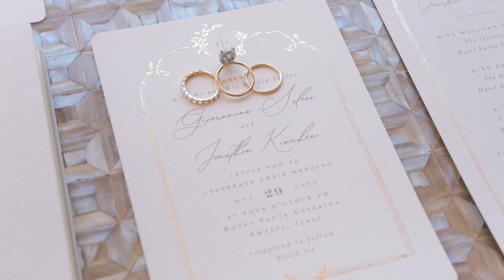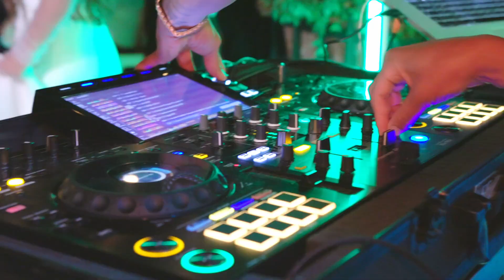A Romantic Wedding at Hotel Santa Caterina, Amalfi | Emiliano Russo Studio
Embark on a journey of love and enchantment as Emiliano Russo Studio invites you to witness the beauty of a wedding at Hotel Santa Caterina in Amalfi. Nestled along the rugged coastline of the Amalfi Coast, this iconic venue provides the perfect backdrop for a celebration filled with elegance and charm.

🌸 Highlights of this Video:

Sweeping views of the sparkling Tyrrhenian Sea from the terraces of Hotel Santa Caterina.
Intimate moments shared by the bride and groom amidst the hotel's lush gardens and picturesque surroundings.
Exquisite details of the hotel's historic architecture and luxurious amenities, adding a touch of sophistication to the occasion.
Captivating glimpses of the vibrant streets of Amalfi, alive with the spirit of romance and celebration.
Unforgettable memories captured against the backdrop of one of Italy's most iconic coastal destinations.
🎥 About Emiliano Russo Studio:
Emiliano Russo Studio specializes in crafting cinematic wedding films that capture the beauty and emotion of your special day. With a dedication to storytelling and visual artistry, our team ensures that every frame is a reflection of your love story.

🔔 Don't miss out on more captivating wedding films and travel inspiration!

Thank you for joining us on this unforgettable journey at Hotel Santa Caterina, Amalfi! 💍🌊